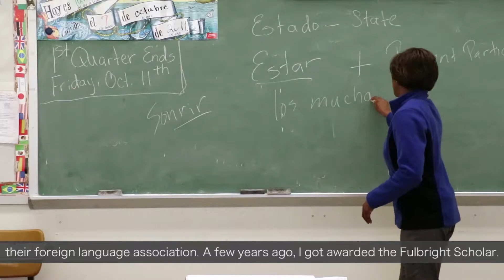Normandy Teacher Spotlight: Paula Addoh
Normandy High School Spanish Teacher Ms. Paula Addoh is highlighted in this new video for October's Teacher Spotlight. Addoh is a native of Ghana, a Fulbright Scholar, and is a student favorite. Check it out!